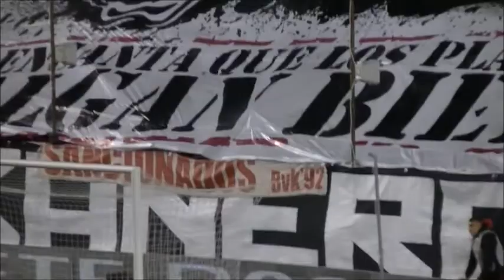R VALLECANO-3 HUESCA-0 24-2-2018